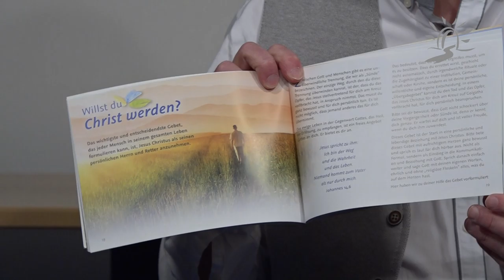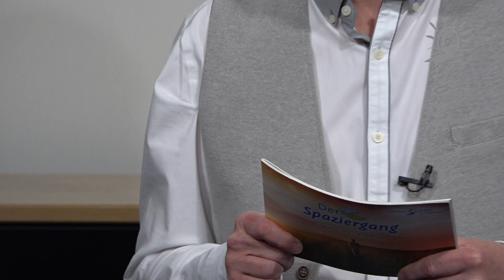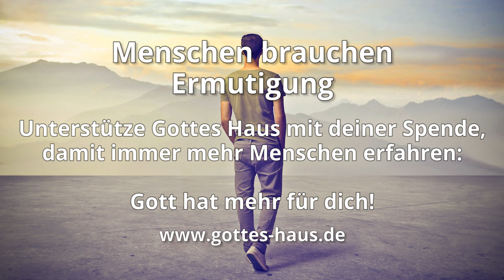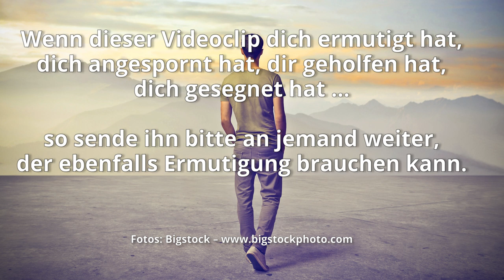Wie du Nachbarn, Freunde, Familie mit dem Evangelium erreichen kannst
Gottes Haus bietet dir ein erprobtes Tool für deine persönliche Evangelisation an: „Der Spaziergang“.
Es ist eine gut gemachte Broschüre, die dir hilft, biblische Wahrheiten unverkrampft weiterzugeben und mit Menschen über den Glauben ins Gespräch zu kommen.
Martin stellt dir das kostenlose Büchlein mit 36 Farbseiten in diesem Clip kurz vor.

Der Spaziergang
36 Farbseiten, kostenlos

Auch online anzusehen oder als PDF zum Download

Jesus sprach zu ihr: Ich bin die Auferstehung und das Leben; wer an mich glaubt, wird leben, auch wenn er gestorben ist; und jeder, der da lebt und an mich glaubt, wird nicht sterben in Ewigkeit. Glaubst du das?
Johannes 11,25-26

Hierin ist die Liebe Gottes zu uns offenbart worden, dass Gott seinen eingeborenen Sohn in die Welt gesandt hat, damit wir durch ihn leben möchten.
1.Johannes 4,9